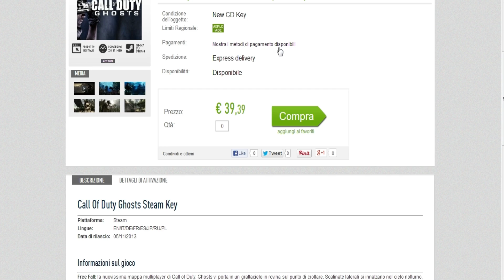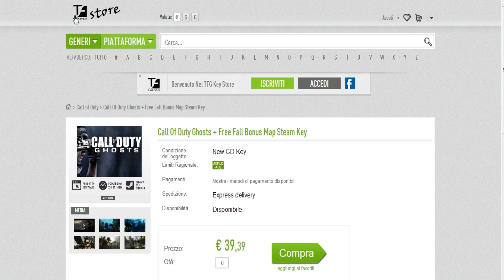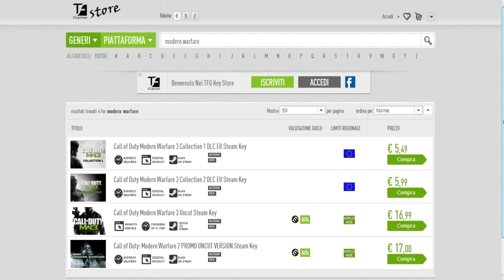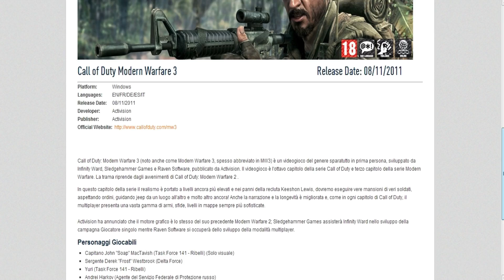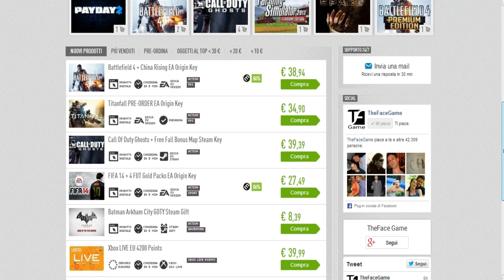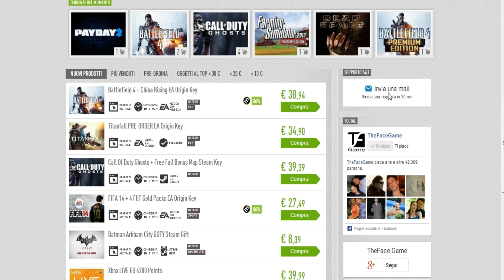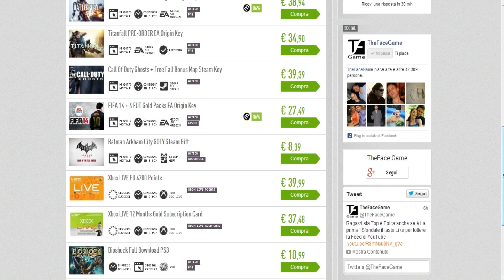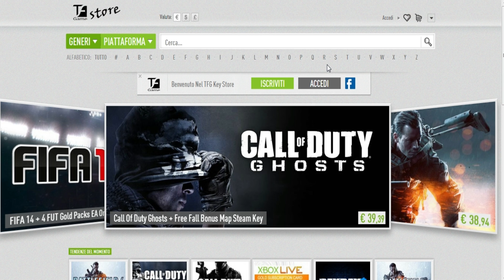TFG VideoGame Store : Come comprare i Nostri Giochi !